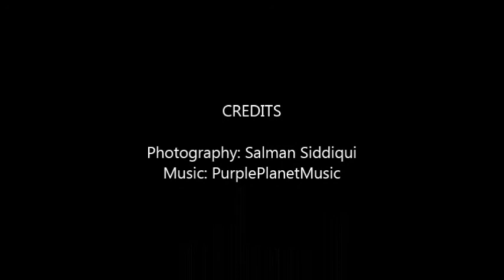20180521 Bike Ride